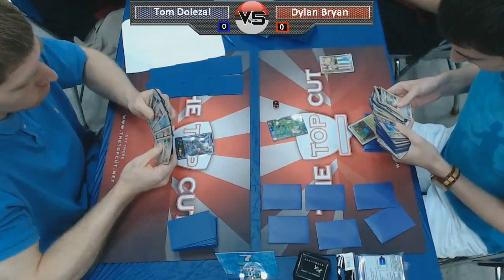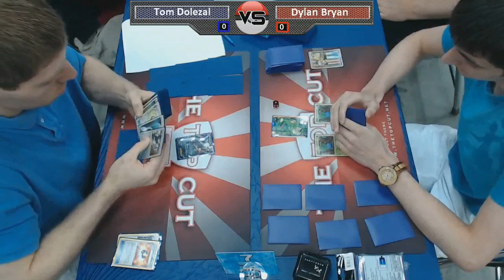Pokémon TCG 2012 US Nationals Top 16 - Tom Dolezal vs. Dylan Bryan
Tom Dolezal (Darkrai EX) faces Dylan Bryan (Vileplume/Mismagius/Darkrai) in the Top 16 of the 2012 US National Championship! Commentary provided by Kyle "Pooka" Sucevich and Michael Pramawat!